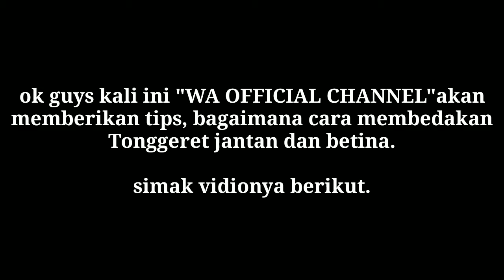Tips cara membedakan Tonggeret Jantan dan Betina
Cara membedakan Tonggeret Jantan dan Betina?

     1.kita lihat di seluruh tubuhnya, terutama         daging yang ada di dalam badan Tonggeret